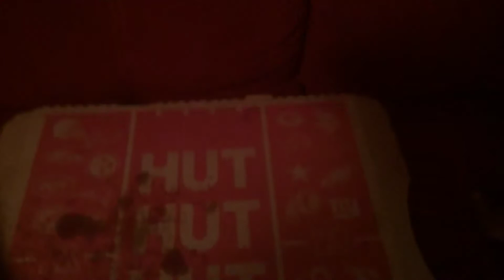Pretend play pizza delivery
We did usual 🍕